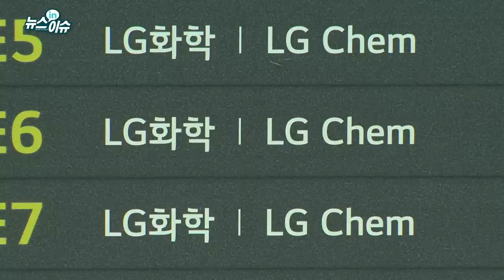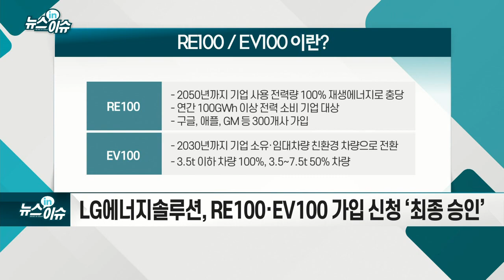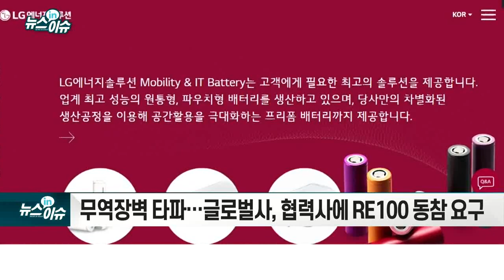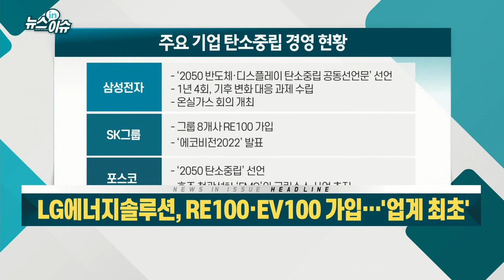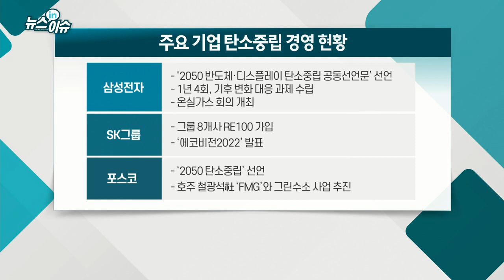LG에너지솔루션, RE100·EV100 가입… '업계 최초'_기업IN이슈 (20210416)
LG에너지솔루션, RE100·EV100 가입 신청 ‘최종 승인’
- 2030년까지 사업장 전력 100% 신재생에너지 전환 목표
- 친환경 강조 세계적 흐름 대응… ESG경영 박차
- 김종현 사장 “친환경 에너지 선도기업, 모범될 것”
- 무역장벽 타파… 글로벌사, 협력사에 RE100 동참 요구
- 지속가능경영 위해 동참 늘려야